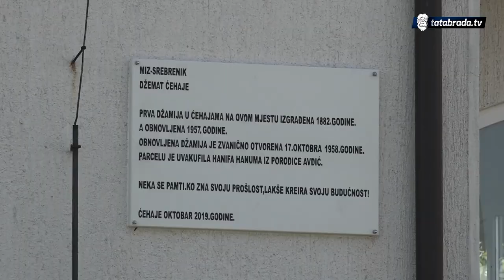Srebreničke džamije: Stara džamija u Ćehajama - tatabrada.tv